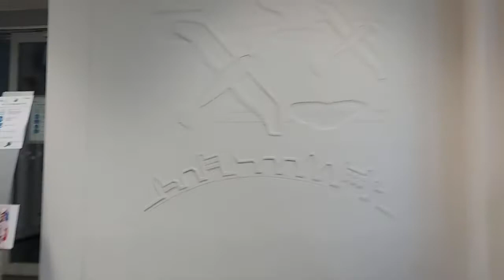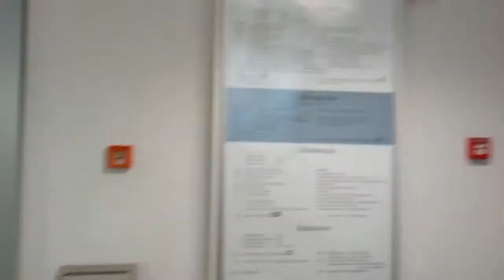Rundgang: über den Campus Dresden | Evangelische Hochschule Dresden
Hier könnt ihr euch einen Überblick über den Campus in Dresden verschaffen. Wir zeigen euch den großen und kleinen Hörsaal, den Andachtsraum und vieles mehr. Kommt mit!